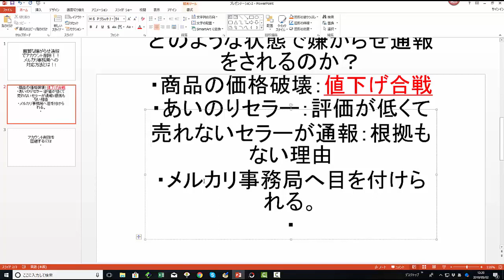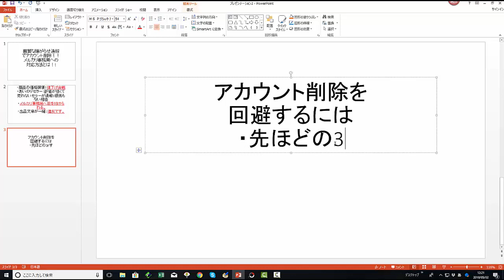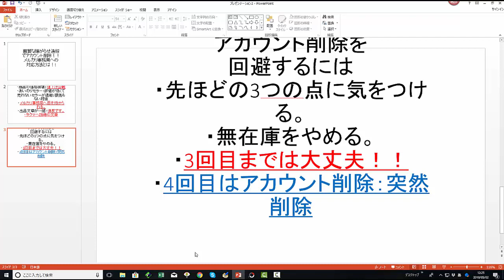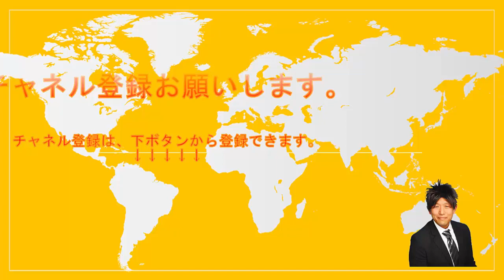【メルカリ】商品が売れた後、購入者から嫌がらせの評価をされてアカウント削除されました！事務局のやばい対応を大公開します!【佐々木一之】